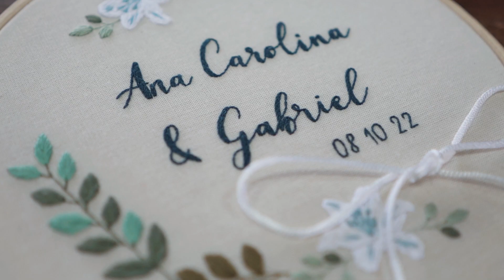Trailer Ana e Gabriel - Igreja Matriz Nossa Senhora Carmo - Paraopeba MG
Trailer Ana e Gabriel
Igreja Matriz Nossa Senhora Carmo
Paraopeba MG